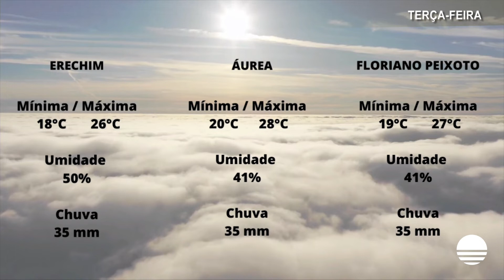Previsão do Tempo – Alto Uruguai - 01/03/2022